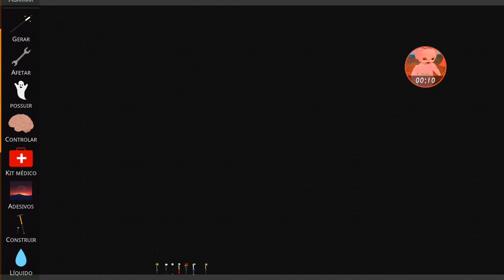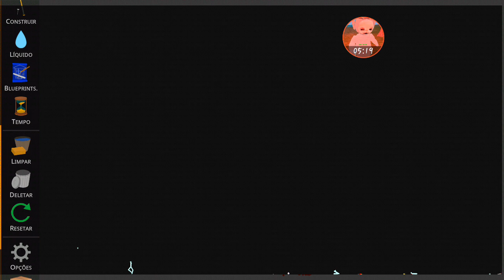SÉRIE DE TSRP NONA TEMPORADA #4 o hospital abamdona #2 e morreram dois amigos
Canal secundário

Canal de tutorial

Se inscreve nos parceiros